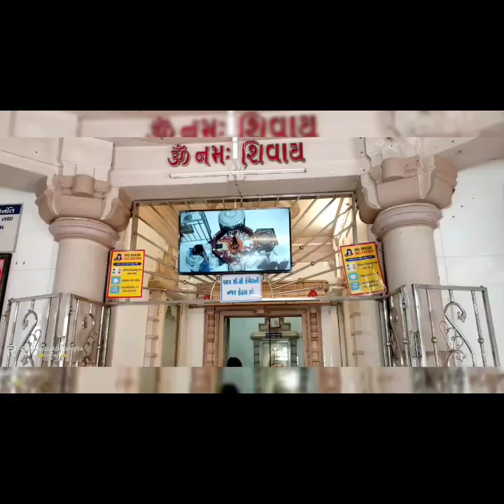🙏Galteshwar Trip 🙏with Renault KIGER ✌️